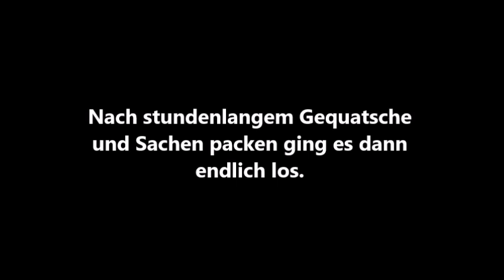Festival Vlog | ...krasses Zeug | Rampe Rockt 2018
Moin Leute,
heute ein Video vom Wochenende.
Ragnaröek spielt zusammen mit Science of Logic und Rosie in Rampe.

Habt Spaß. :)